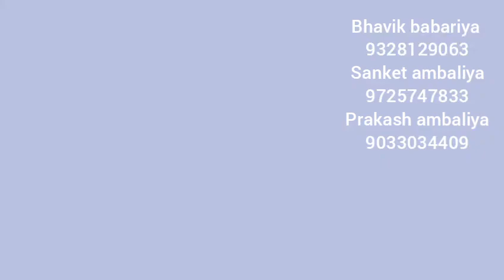Water flo#jetpur delaer#marutinandan bhavik babariya 9328129063 sanket ambaliya prakash ambaliya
Edited by VISHAL JAMIN MAKAN
MEHUL RASIKBHAI DHAMI
WATER FLO
JETPUR DEALER WATER FLO
MARUTI NANDAN PIPE AND HARDWARE